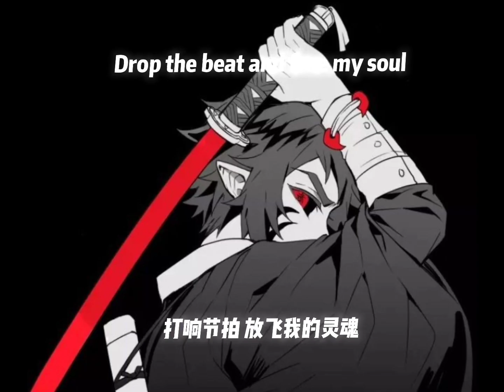2023年4月7日